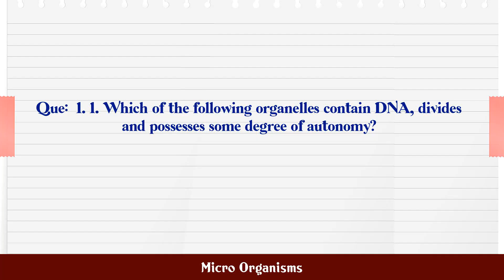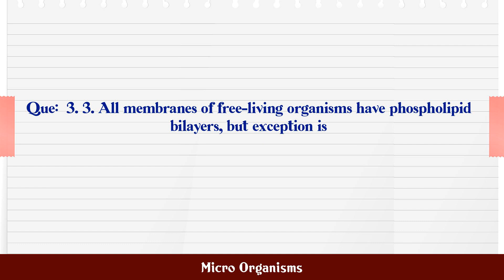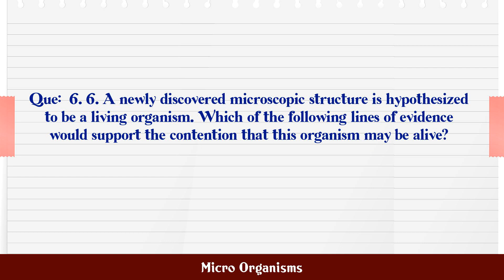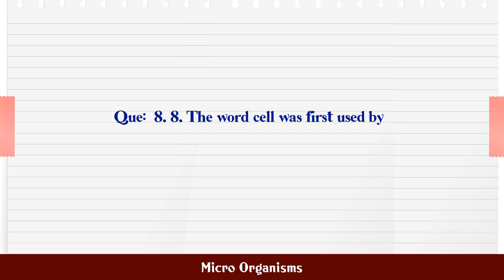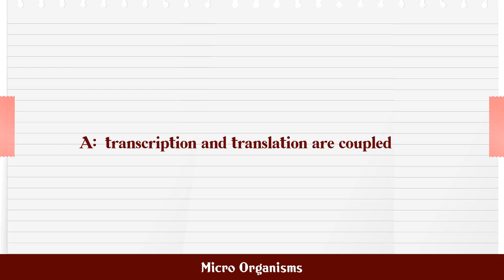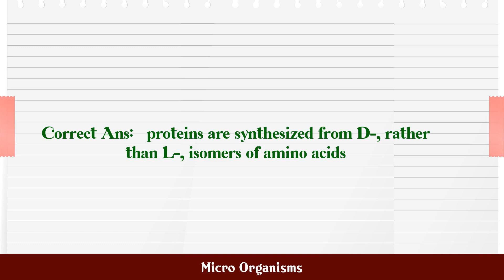Micro Organisms MCQ Questions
MCQ Questions and Answers about Micro Organisms

Most Important questions with answers in the subject of Micro Organisms are given in this video with four choices and correct answer

Micro Organisms

Q.1. 1. Which of the following organelles contain DNA,...

Q.2. 2. All of the following are features of prokaryot...

Q.3. 3. All membranes of free-living organisms have ph...

Q.4. 4. Micro organisms are found in which of the foll...

Q.5. 5. Carl Woese and his colleague are best known fo...

Q.6. 6. A newly discovered microscopic structure is hy...

Q.7. 7. The five-kingdom system of classification was ...

Q.9. 9. Archeal cells usually do not contain peptidogl...

Q.10. 10. A characteristic of protein synthesis in both...